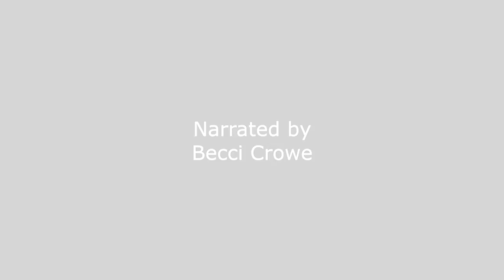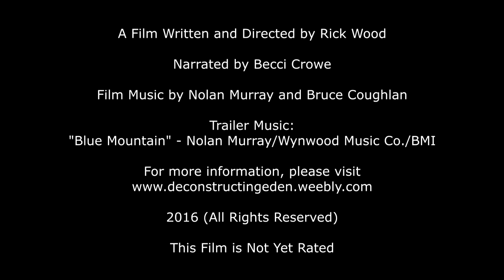Deconstructing Eden (Coming Soon) Trailer - Official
In a rapidly changing world, one species holds the key to protecting an entire ecosystem.
Southern sea otters, thought to be hunted to extinction at the dawn of the 20th Century, are making a comeback. New perils threaten to bring their miraculous recovery to a halt... or worse.
Find out about the emerging threats they face, and how their future determines the fate of thousands of animals.

Special thanks to: Dr. Jane Goodall, David Yates & Clearwater Marine Aquarium, Brian Ackerman, Marine Life Studies (Monterey Bay), Marine Mammal Center (Sausilito), Blue Ocean Whale Watch, Kayak Connection, Great White Adventures, Christine Swedell, Sandra Prow, Dr. Wallace J. Nichols, and Yo Oceans.